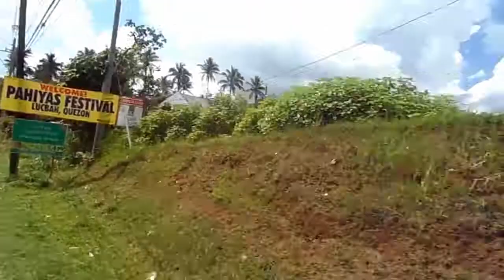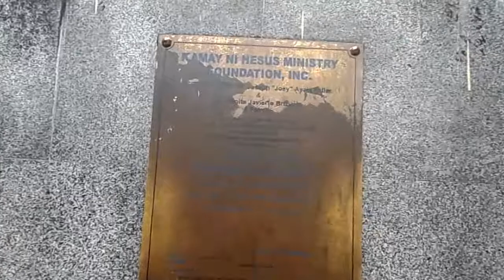Kamay ni Hesus Healing Church, dinarayo ngayong Semana Santa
Kamay ni Hesus' sa Lucban, Quezon
Kamay ni Hesus Healing Church